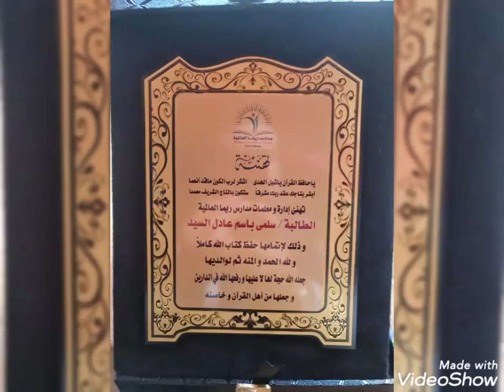Reema_International_School International_School American_School الرياض Riyadh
تتقدم مدارس ريما العالمية بأسمى آيات التهاني و التبريكات للطالبة / سلمى باسم عادل بمناسبة اتمامها حفظ كتاب الله الكريم كاملا .🌷🌷
يآ خاتمة القرآن، هنيئاً لكِ حفظ كتاب الله الكريم ، هنيئاً لكِ هذا الأجر العظيم ، والثواب الجزيل.
هنيئا يا حافظة القرآن، يا من جعلت كتاب الله رفيقا لك في دربك ، و أضأت بنور حروفه ظلام قلبك.
هنيئا لك فهذا و الله الفوز لحقيقي يا حافظة القرآن.
تذكري أنك تحملين بين جنبيك آيات عظام.. ! و دلائل قاطعات ! فاجعليها حجة لك لا عليك.
يا حافظة القرآن.. هنيئاً لك فقد استعملك الله لحفظ كتابه في الأرض :فكنت ممن حقق الله بهم موعده في قوله :﴿ إنّا نحن نزّلنا الذّكر وإنّا له لحافظون ﴾